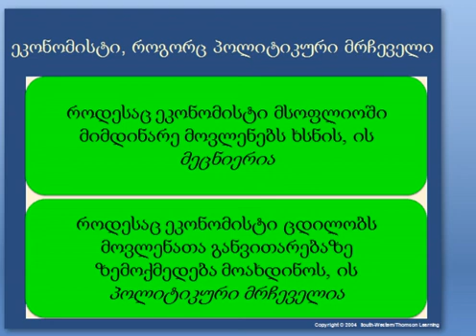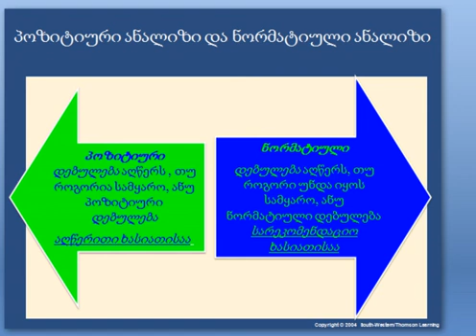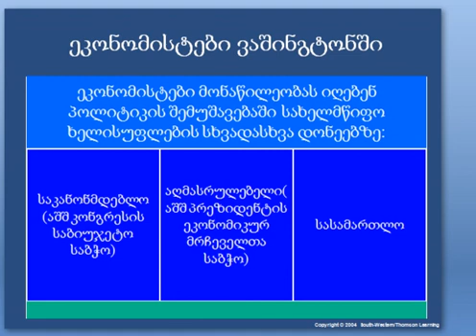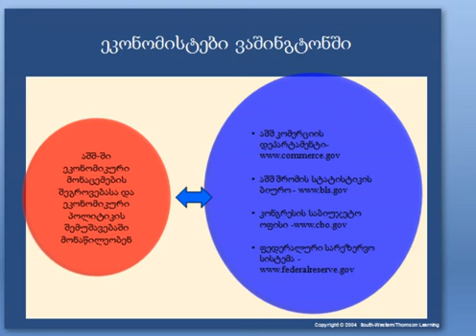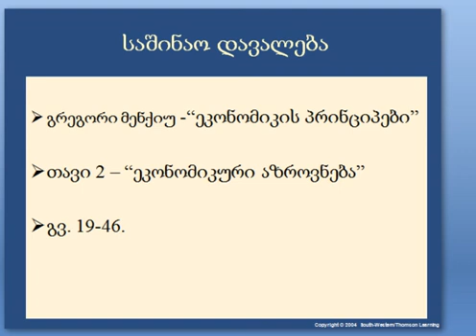ჯაფარიძე-ეკონომიკური აზროოვნება 2-4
დიმიტრი ჯაფარიძე, dimitri jafaridze-ეკონომიკური აზროვნება ლექცია 2 ნაწილი 4